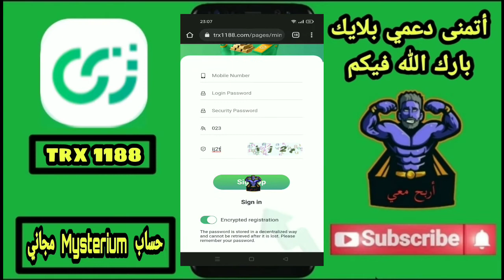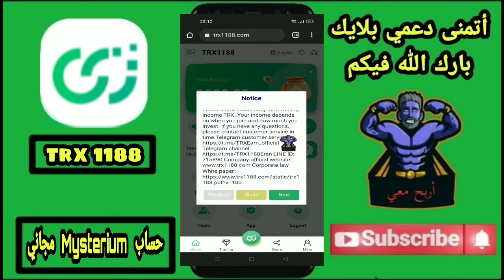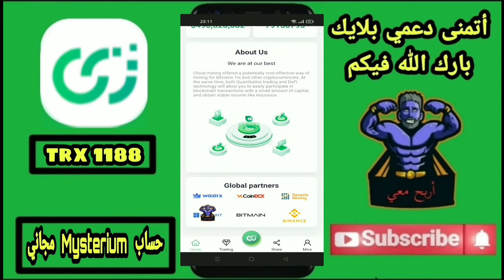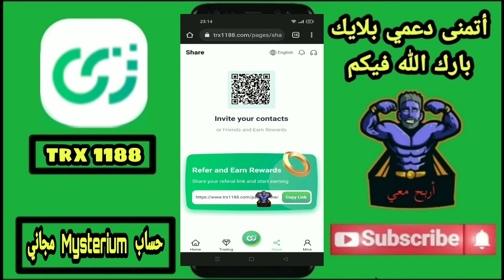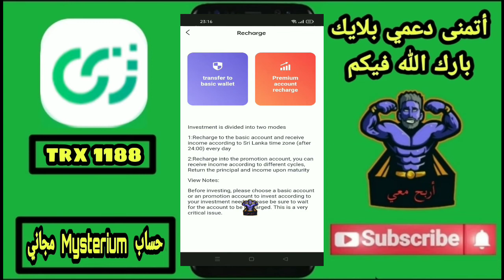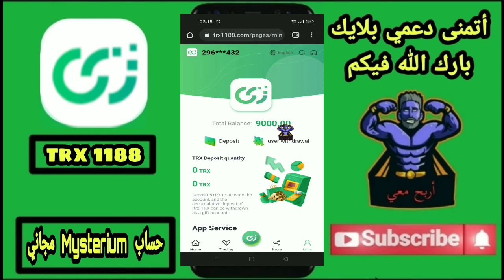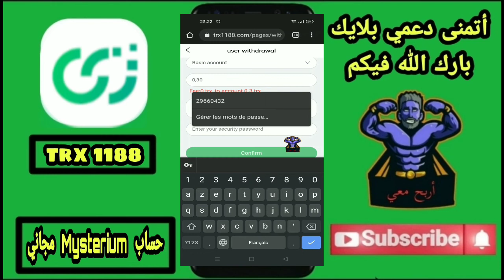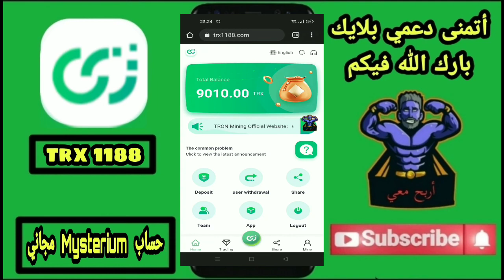ربح 9000 TRX هدية تسجيل مع حساب مستريوم هدية لكم ❤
After successful registration on the official website, you will have two wallets, a basic wallet and a promotional wallet. Rules: The basic wallet must be successfully invested (5TRX activated) to activate the wallet, and TRX can be withdrawn every day. The promotion wallet is used to share the three-level rebate obtained from investment with friends. There are no restrictions on withdrawals. You can withdraw cash in full at any time. Choose a wallet to withdraw cash once a day.

   1. After completing the registration, the basic wallet will receive 7000 TRX as a mining pool booster. This amount can be unlocked when your mining pool hashrate reaches a certain peak. If a friend around you is interested in TRON mining, you can recommend him to register, and you can get 30TRX 20TRX 10TRX three-level mining pool booster by referring a friend to register.

   3. Promote the wallet, recommend and share the investment of friends, you will get 10%, 5%, 2% three-level commission [For example: if you recommend friend A to invest 1000TRX, you will get 100TRX; A recommends B to invest 1000TRX, you will get 50TRX; B recommends C to invest 1000TRX, you will get 20TRX]

   TRON-LINK will provide every customer with safe, efficient and stable long-term mining income TRX. Your income depends on when you join and how much you invest.

   If you have any questions, please contact customer service in time

Global recruitment agent / City Branch

Welcome to contact the official customer service for registration. The only official customer service telegram

Monthly reward for becoming an agent: 200000 TRX

Rewards will help you:

one Better office space; （30,000TRX）

two Organize team activities to build a better team; (10,000TRX)

three Invite more people to drink coffee, register and invest. （10,000TRX）

four Advertising promotes trx-finance's brand awareness. （140,000TRX）

Become an urban branch line and get a reward of 400000trx per month

five Organize user activities and share more registered investments. （200,000TRX）